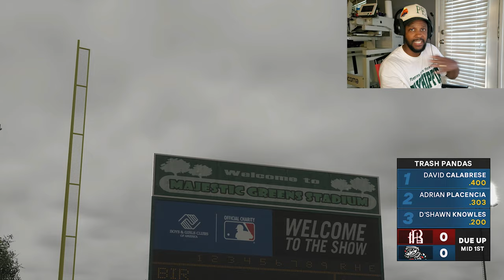I CREATED CAITLIN CLARK AND YOU WON'T BELIEVE WHAT HAPPENED! | MLB THE SHOW 24 | GAMEPLAY 1